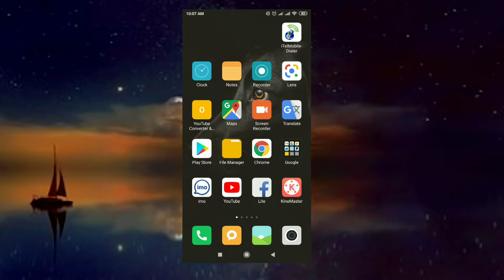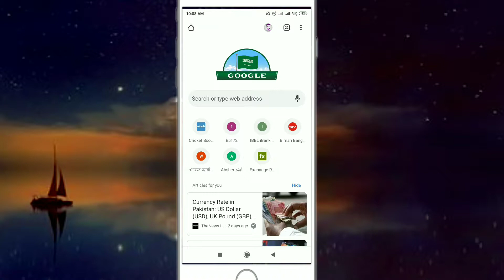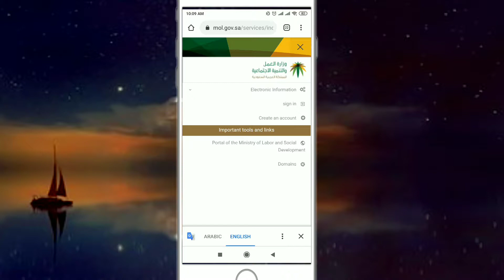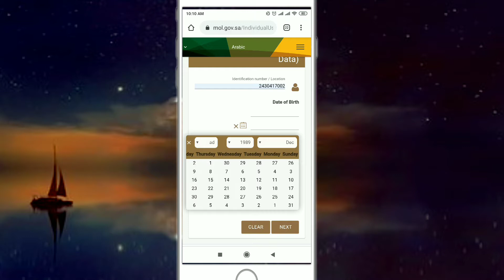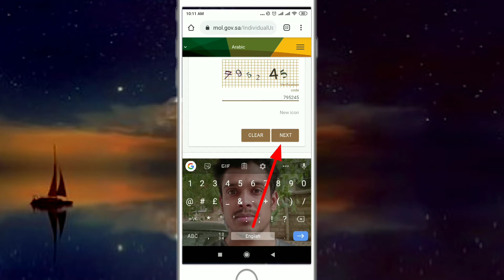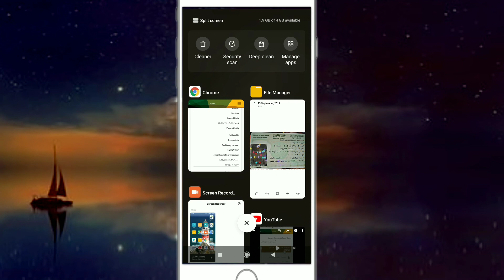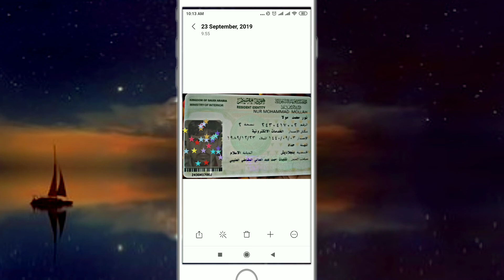How to check iqama expiry date without absher। নতুন নিয়মে আকামা চেক করুন 2019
খুব সহজেই আকামা চেক করতে পারবেন নতুন ওয়েবসাইট থেকে
আশা করি আপনারা পুরো ভিডিওটি ভালো করে দেখে নিজেদের আকামা চেক করতে পারবেন । নিচে আকামা চেক করার লিংকটি পেয়ে যাবেন এখান থেকে ক্লিক করে খুব সহজেই আকামা চেক করে নিবেন।